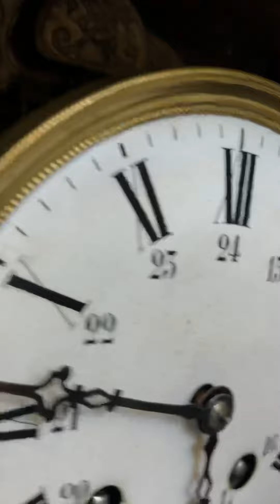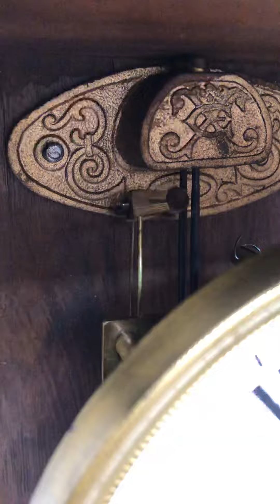Giới thiệu đồng hồ cổ hơn 100 năm mây mạ vàng của Đức/Vangvong.com/0912011947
Đồng hồ cổ hơn 100 năm tuổi mây mạ vàng của Đức rất đẹp
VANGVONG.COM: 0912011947